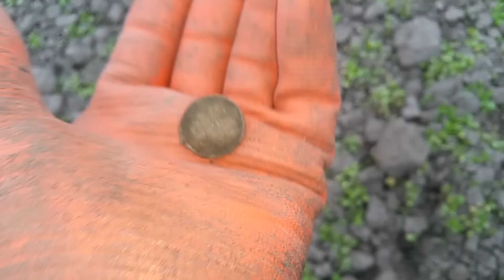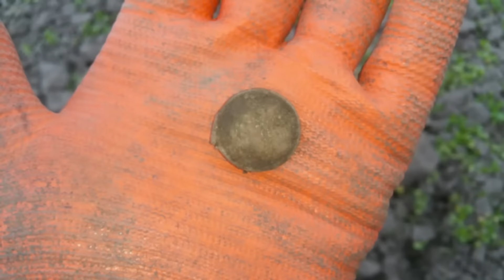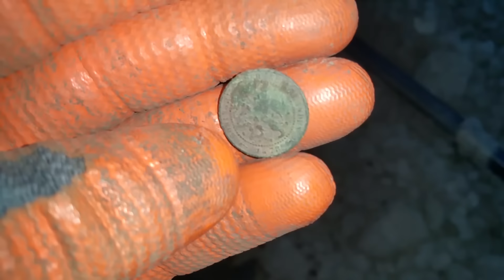Vrijdag avondje zoeken met de bad boys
Even op de vrijdag avond de detector uit laten ...